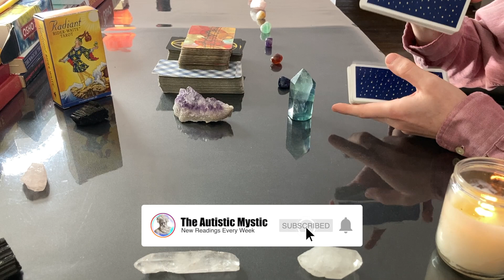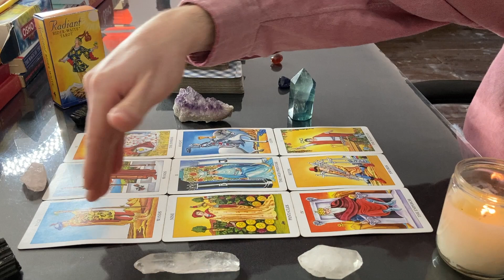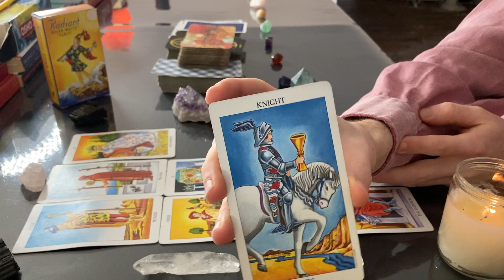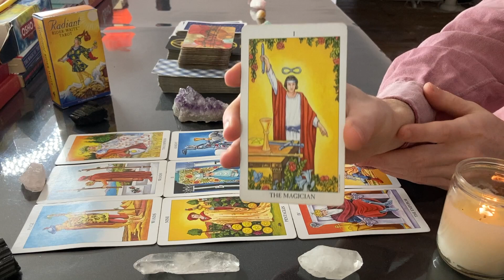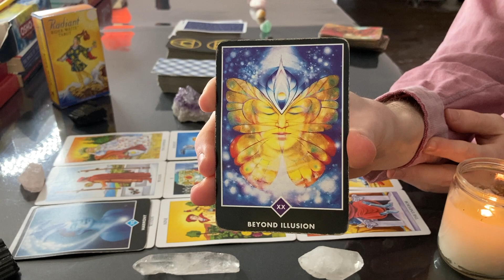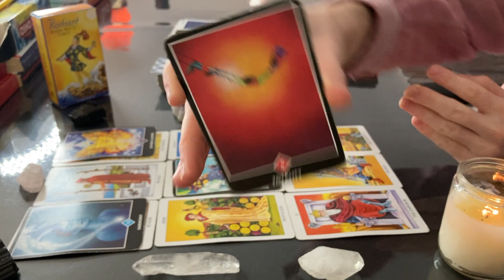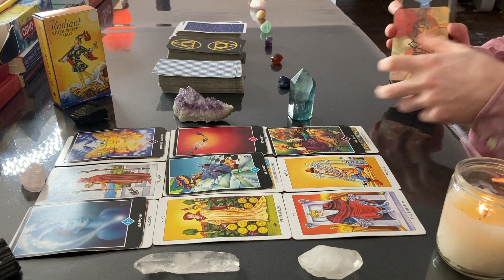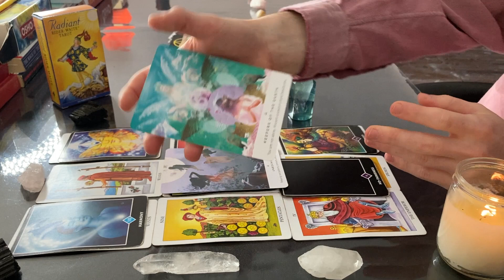♈️ ARIES NOVEMBER 2021 - "Exciting Great News But There Is More Aries!" Tarot Reading Mid November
♈️ ARIES NOVEMBER 2021 - "Exciting Good News But There Is More Much More Aries! Embrace This New Phase of Your Life!" Tarot Reading Mid November